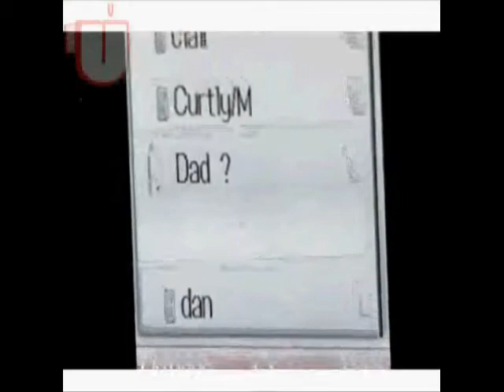Bird Calls - Confidence Trickster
I'm really sorry guys.